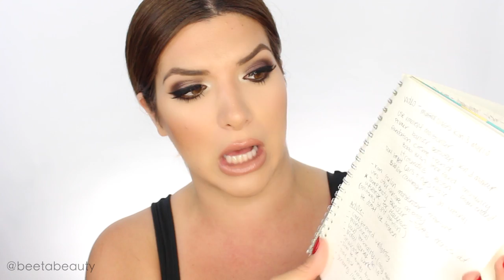The Master Class with Mario Dedivanovic & Kim Kardashian West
The Master class with Mario Dedivanovic & Kim Kardashian in LA.

I had endless requests from you guys so I made this video covering the class from A-Z.  I thought  to recreate kim’s look using as much of the makeup that came in the goodie bag since we all know I don’t like hauls hehehe.

♥ INSTAGRAM ‣ ‪BEETABEAUTY
♥ TWITTER ‣ BEETABEAUTY
♥ SNAPCHAT ‣ beetabeauty

• Concealer •
Mario used Kryolan-Derma Color D1, D50 & D51 ‣ (under eye concealer)

Motives cosmetics Light Quad ‣ (this is a dupe)

Smashbox Lip Gloss “pixl” ‣ (Item discontinued)

If you decide to purchase anything from these links.. yo girl will get a little commission!